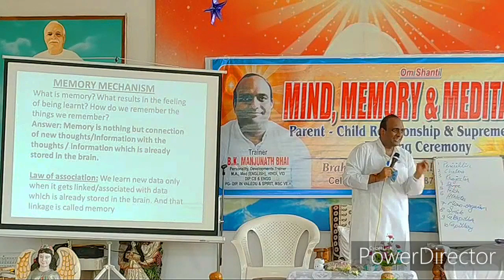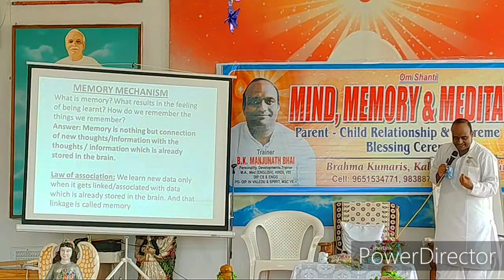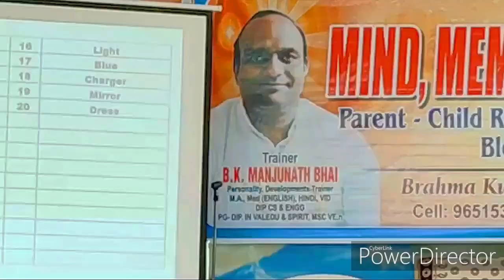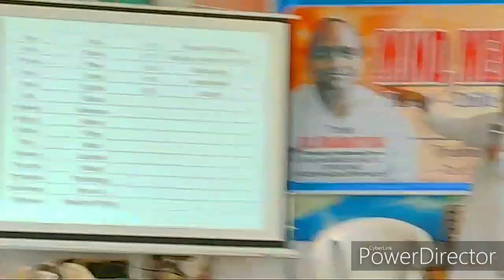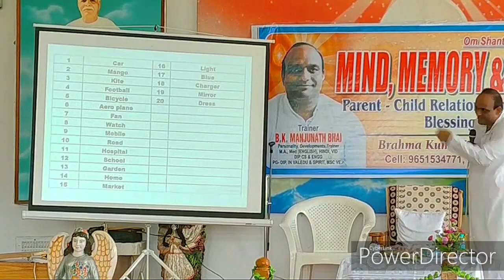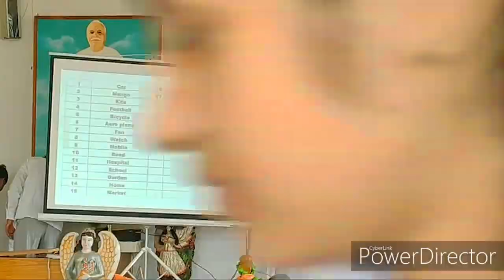नम्बर "राईम मेथड" द्वारा ज्यादा वर्ड (शब्दो) को याद करने की बेहद सहजविधि और अभ्यास...